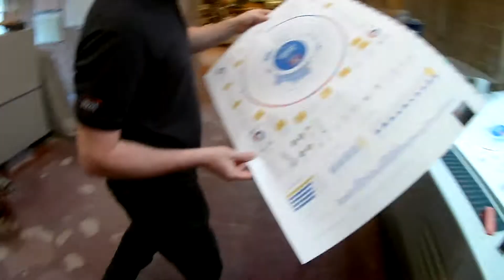The print process for United's new 'Visual History' wall chart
Our Visual History wall chart is available in the Blues Store now!